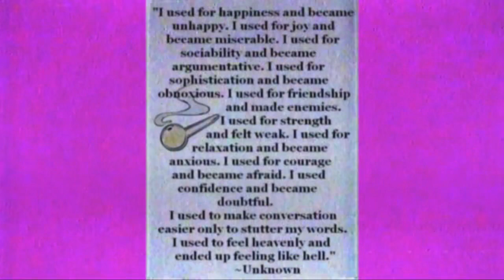Almost One Year Sober…in 11 hours (2023)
I am on a Sobriety journey, and I am close to a year sober.